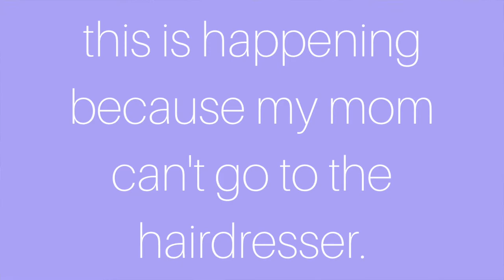dying my mom's hair during quarantine!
today I dyed my mom's hair while we are staying at home/quarantining/social distancing since she can't go to the hair salon. We got some hair dye from my uncle and I called myself a colorist and learned how to dye her hair. It was fun so now I'm a colorist! hahah I am not leave that to the professionals.